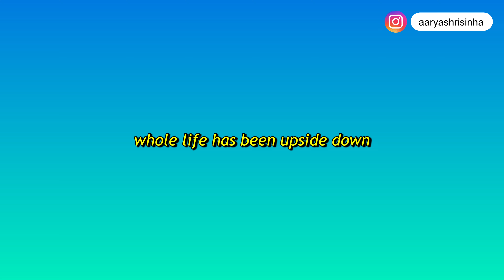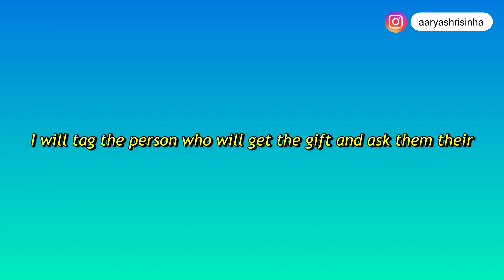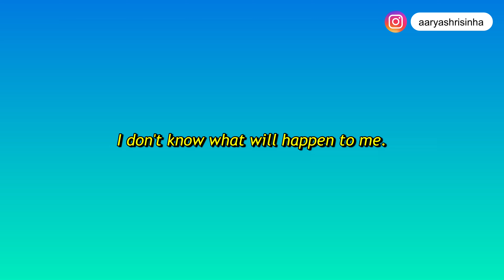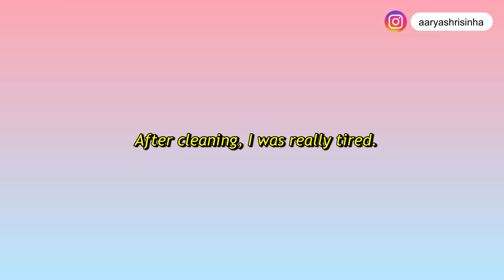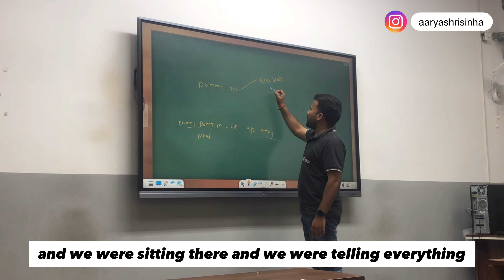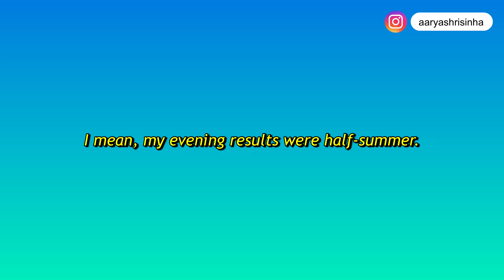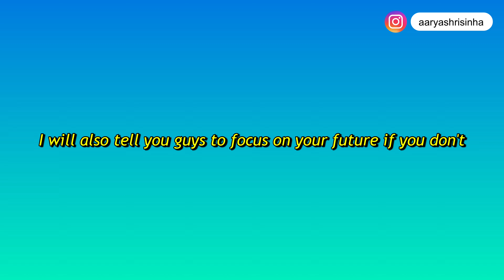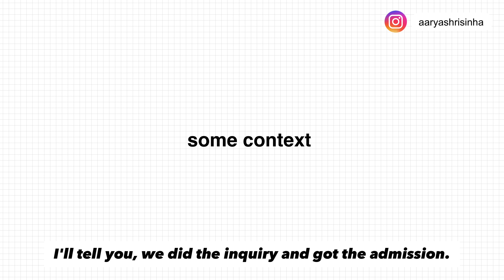SETTLING IN DELHI!! | Some days of my life | *which coaching am I joining? | Aarya Shri Sinha 💗🎧🧳📚👀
Hello shriislays 💗

Comment- shriislay in the comments.

FAQ ♡

My age?

In which class I am?

✨️11th standard (PCM)🧸

My hobbies?

✨️ Cooking, baking, making videos, Reading, binge watching movies.

My favorite subject?

✨️I don't have one😬

random tags- (ignore it cuties)